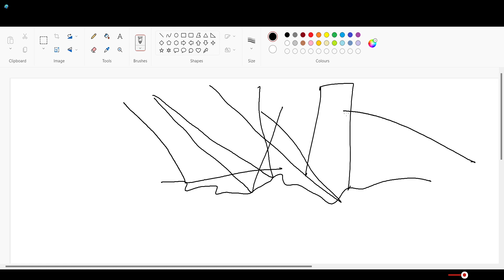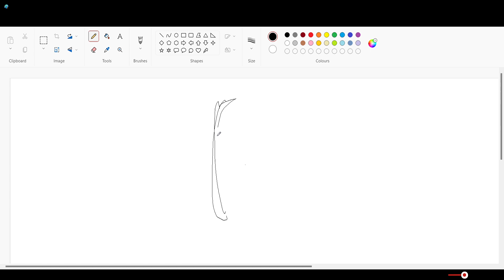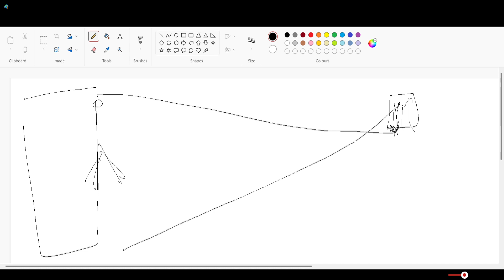REFLLECTION OF LIGHY